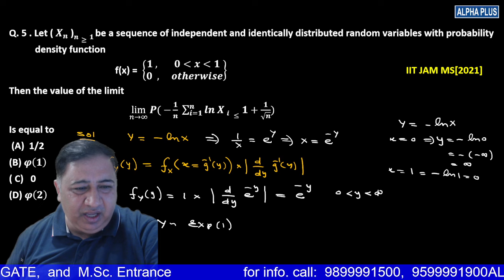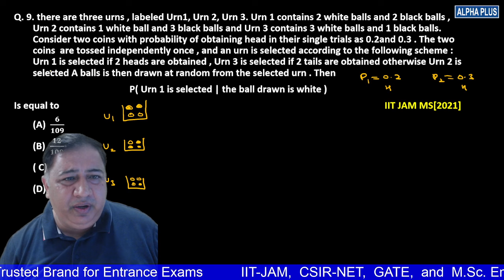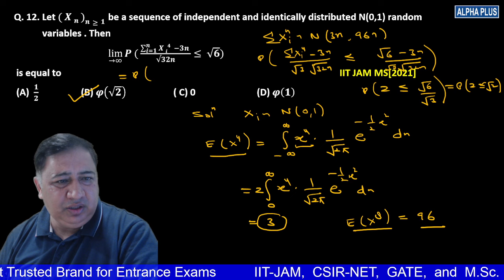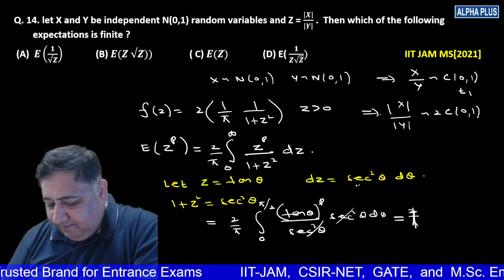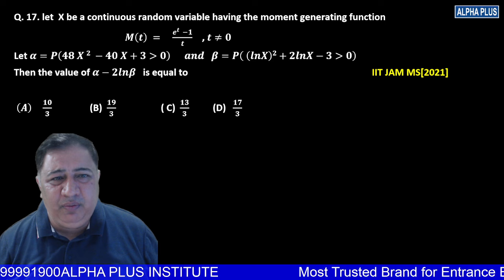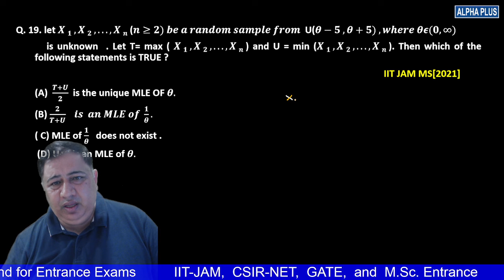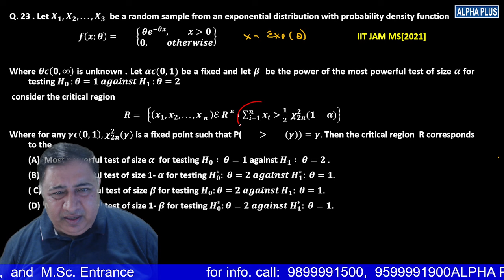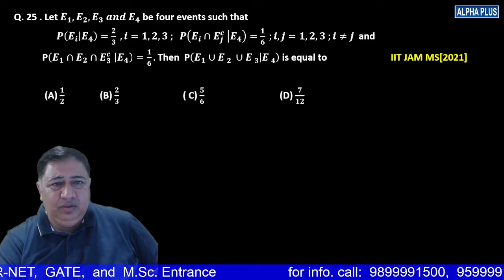IIT JAM Mathematical Statistics 2021(PYQ's): Expert Solutions Unveiled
Welcome to the ultimate IIT JAM Mathematical Statistics 2025 preparation hub! 🚀 Explore step-by-step solutions to previous year questions, expert tips, and invaluable insights to boost your exam readiness. Dive deep into each concept with detailed explanations and master the art of tackling challenging problems.

Whether you're a beginner or aiming for perfection, this resource-packed channel is your go-to for success in the IIT JAM Math Stats exam. 📚🎓